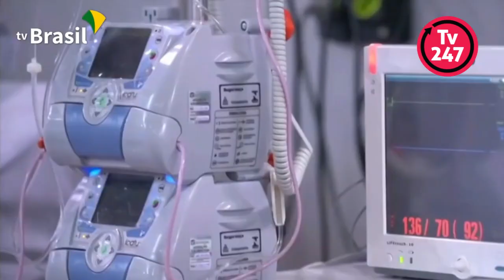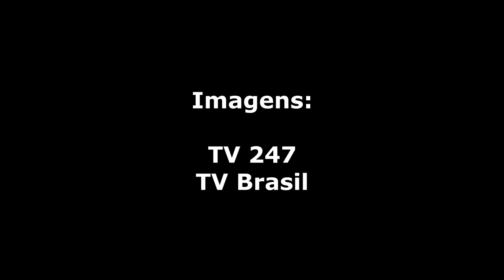Com pandemia em baixa, Natal projeta bons resultados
O número de contaminados pela Covid-19 aumentou recentemente nos últimos meses no Brasil, mas graças à massiva campanha de vacinação, as mortes em decorrência do vírus são incomparáveis ao período anterior à vacinação. Por consequência, restrições duras, como o fechamento do comércio, não são necessárias neste momento, projetando bons indicadores econômicos para o Brasil neste Natal. Reportagem: Laís Gouveia.